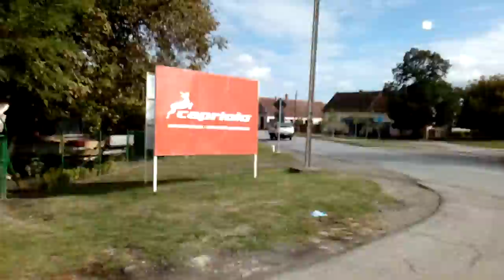Backa Topola jezero going to Topolyai -tó környéke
Internet:

nternet:Vipmobile
 KućniNet tarife

skulstars  SERBIA  TOPOLA  BACKATOPOLA  TOPOLYA  topola topolagrad  grad   ZTE      zteBLADE520     zobnatica  lake  topolyai-tó  jezero vipmobile 4g kucninet  8MP  NOUGAT

skulstars vipmobile Vipmobile.rs backatopola Topolya topola TOPOLBacka Topola ZOBNATICA zobnatica ZteBlade 520 Backa Topolajezero going to -tó környéke ZTEBLADE BLADEA520 A520